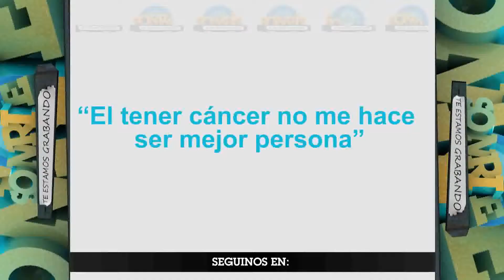mira quien habla